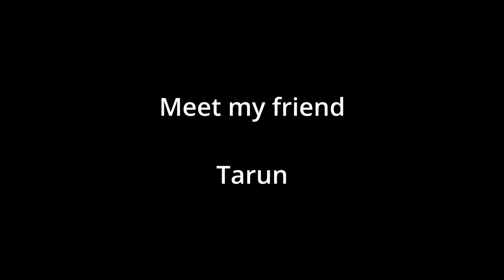Vlog | Sunday Outings | Mohammed Irshad